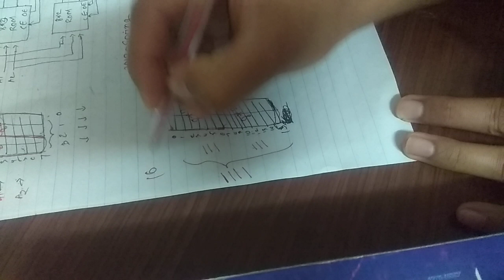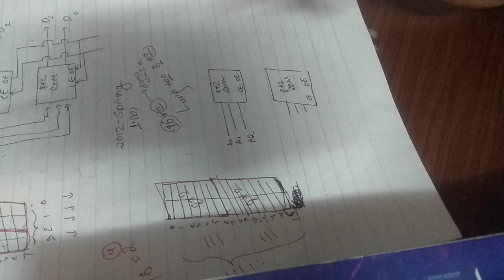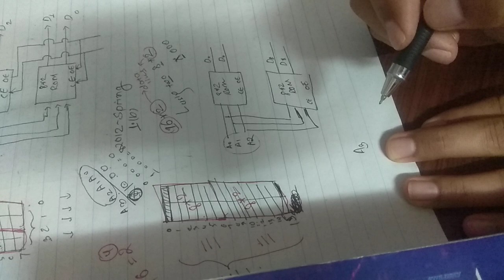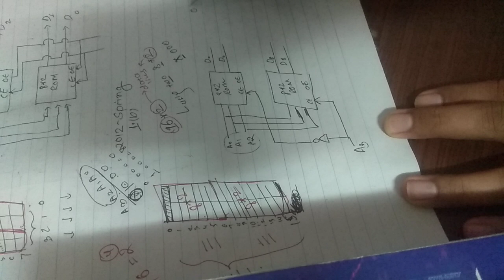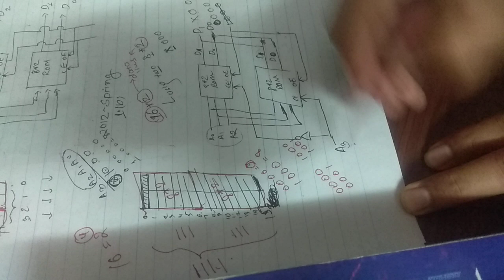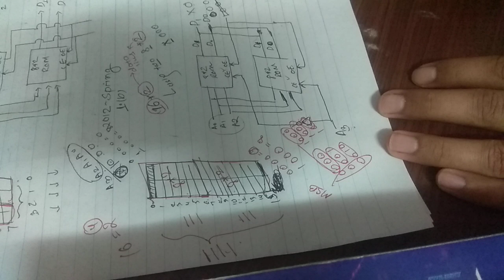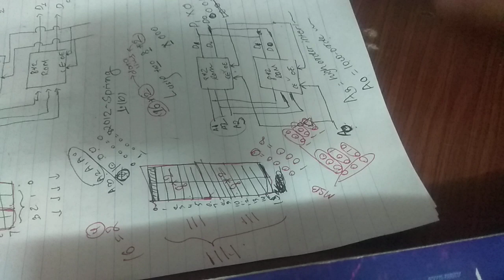Memory organization in computer architecture with Numerical in Nepali(Part-3)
The memory is organized in the form of a cell, each cell is able to be identified with a unique number called address. Each cell is able to recognize control signals such as “read” and “write”, generated by CPU when it wants to read or write address.